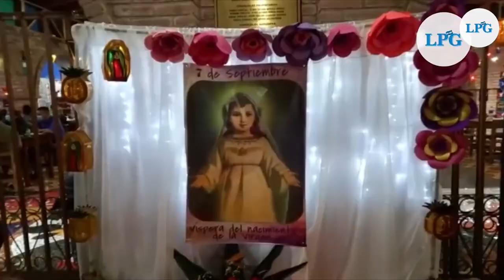En el corazón de la tradición, conociendo el taller de farolitos que iluminan Ahuachapán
Carlos Arévalo, Un carpintero que junto a su equipo trabajan con paciencia y dedicación para dar vida a los farolitos, que el próximo 7 de septiembre iluminaran las calles de Ahuachapán.